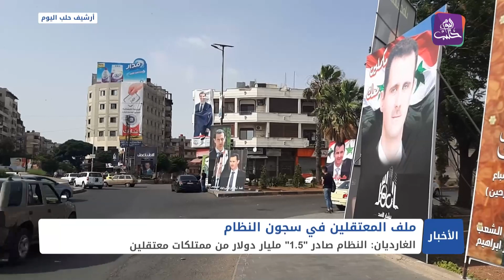نشرة المنتصف 09 04 2022 وفيها: جمعية حقوقية: 1.5 مليار دولار قيمة مصادرات النظام لممتلكات المعتقلين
نشرة أخبار المنتصف 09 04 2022 وفيها: جمعية حقوقية: 1.5 مليار دولار قيمة مصادرات النظام لممتلكات المعتقلين
الائتلاف الوطني يجري تعديلات على هيكليته
موجة من الغلاء تجتاح أسواق الشمال السوري في شهر رمضان
أم الثوار.. لقب أطلقه الثائرون على "أم أحمد" في ريف اللاذقية الشمالي